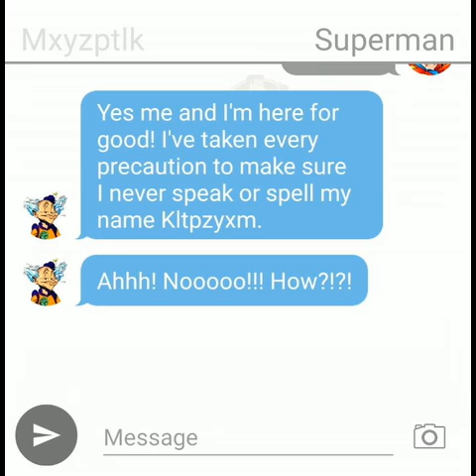They Call Him Mr. Mxy (Superman Texting Story)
There's more than one way to outsmart an inter-dimensional being.

Mxy: I’m baaaaaaaaaaaaaaack.
Superman: Who is this?
Mxy: Come on Superman. You know this is Mxyzptlk.
Superman: Oh, you.
Mxy: Yes me and I’m here for good! I’ve taken every precaution to make sure I never speak or spell my name backwards Kltpzyxm.
Mxy: Ahhh! Nooooo! How?!?!
Superman: I changed the autocorrect on your phone sucker!
Mxy: I haaaaaate looooove you
Mxy: Wow how many of these did you change?
Superman: A bunch.

THE FROM SUPERHEROES NETWORK CREATED BY ANDREW IVIMEY AND DIANA MCCALLUM